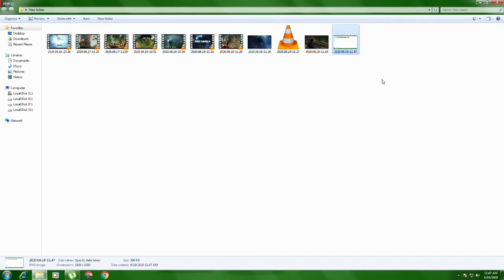Just Cause 4 Urqu Verde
just cause 4 urqu verde tumba del sirviente,
just cause 4 manquswasi,
just cause 4 find the tomb and reveal otorongo message,
just cause 4 tombs,
urqu verde skull,
just cause 4 all ruins,
just cause 4 tumba del sirvente,
just cause 4 knowledge is power